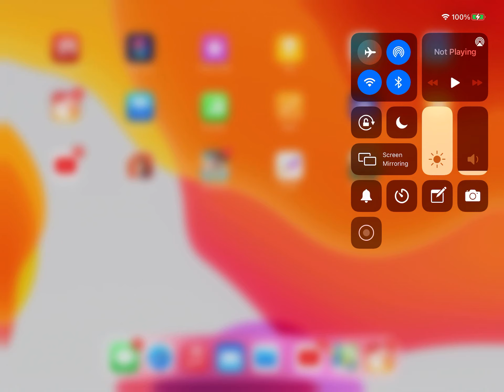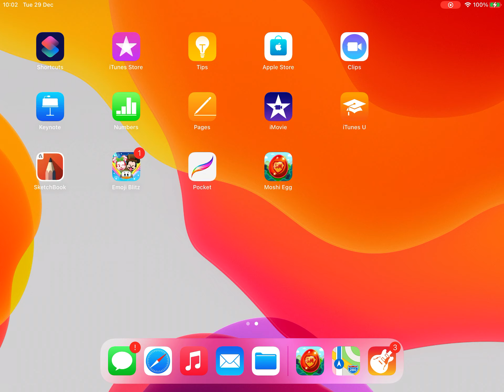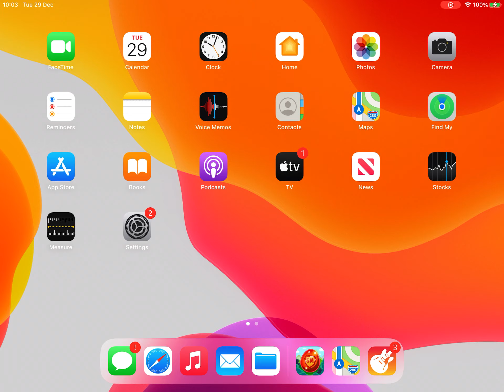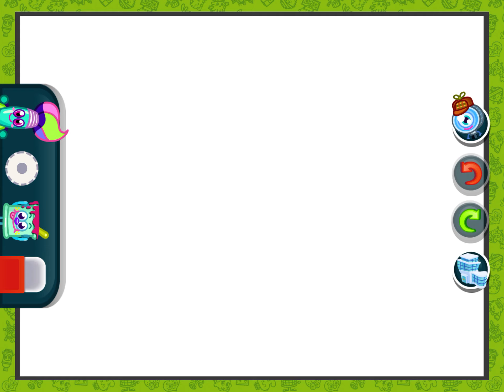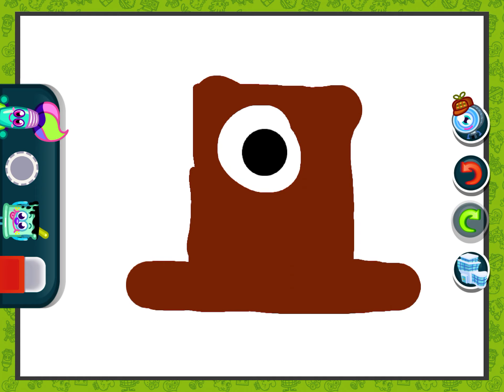Moshi Monsters Egg Hunt - Replay - Episode 2